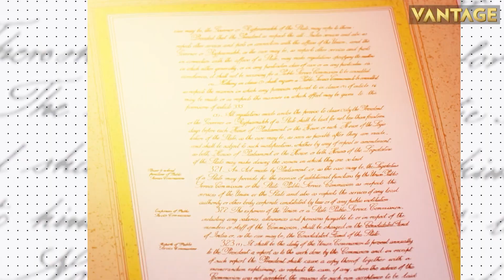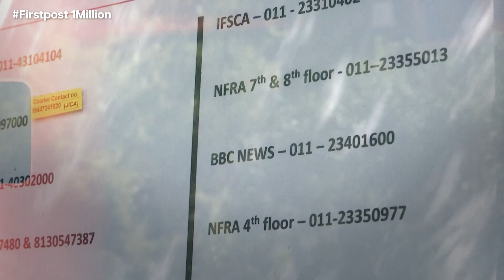Top Stories: Zelensky Visits Troops near Bakhmut | Violence Erupts in Bangladesh Ahead of Polls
Ukrainian President Volodymyr Zelensky visited his troops near Bakhmut.

Violence between ruling and opposition party members erupted in Bangladesh’s capital Dhaka ahead of polls.

At least 5 people were injured in a mass shooting in the US in Seattle.

The US will help Australia to develop guided cruise missiles by 2025.

Firefighters battle fire at a landfill near Rome’s Ciampino International Airport.